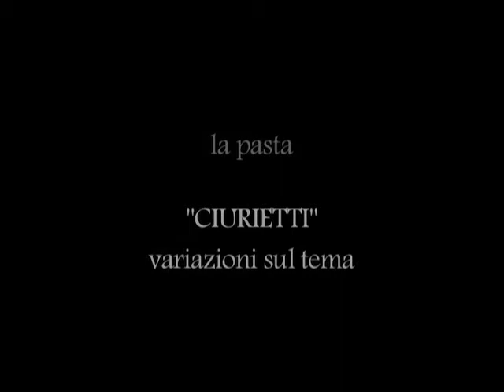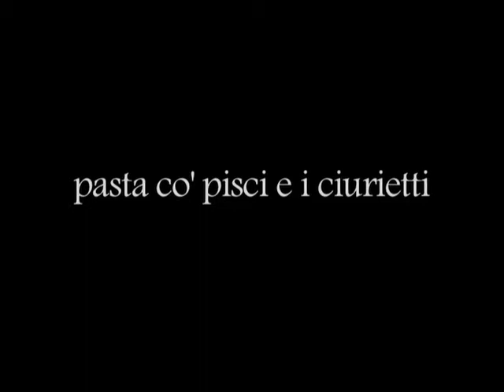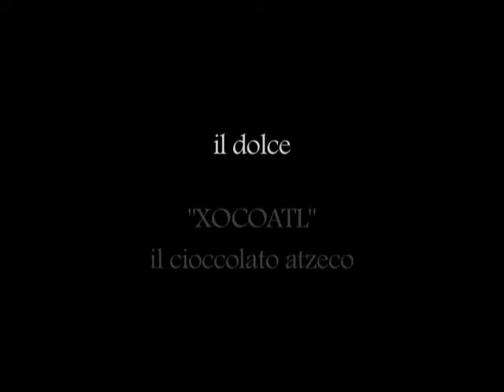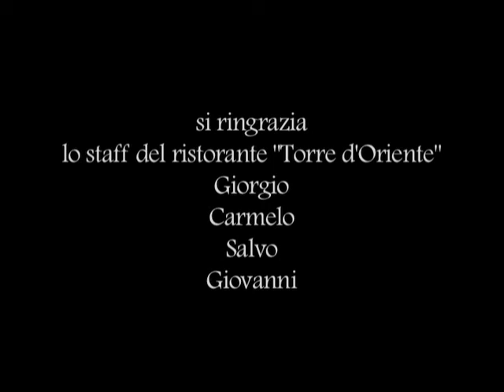Musica da Cucina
La realizzazione di quattro portate di un ideale pasto di tradizione siciliana rivisitata, viene tradotta sotto forma di videopartiture musicali. La cucina diventa così un incredibile palcoscenico musicale, dove coltelli, fruste, mestoli e tegami sono gli strumenti principali, insieme agli ingredienti originali. I suoni, tutti in presa diretta , sono stati montati in modo da risultare note musicali e ognuno dei quattro quadri-portata ha una propria identità acustica, dal ritmo sostenuto e gioioso.
Diretto da Giuseppe La Rosa e Sara Filippelli, è stato selezionato per partecipare al festival internazionale di videoarte "INVIDEO 07" e "ARCIPELAGO 08", vincitore del premio della critica al "Barilla Short Films Awards".